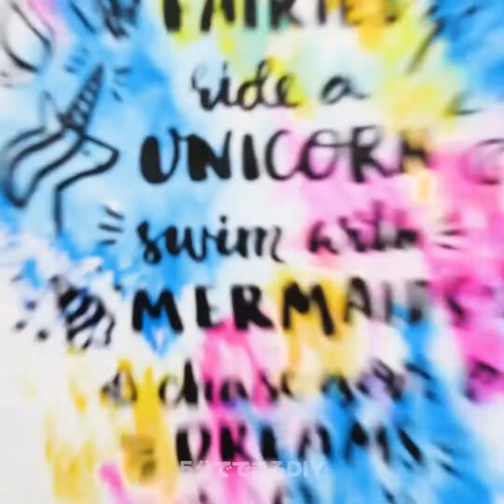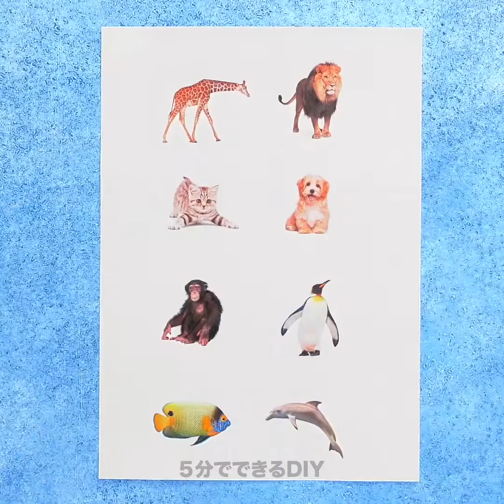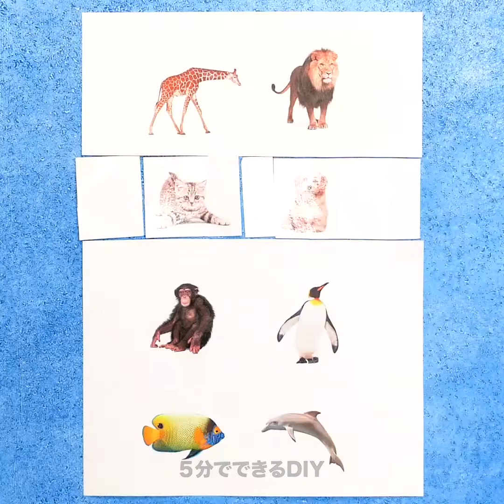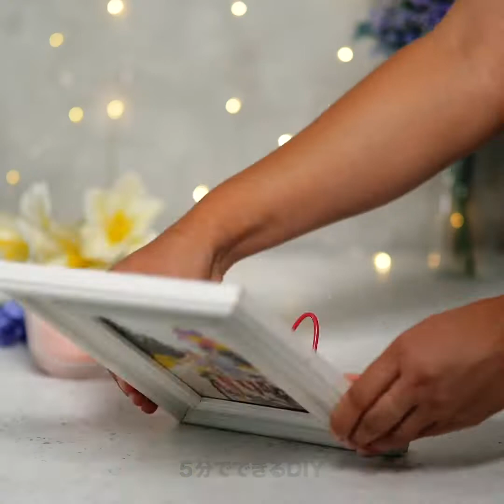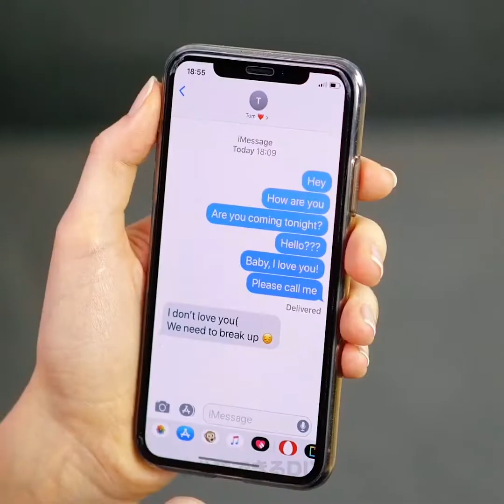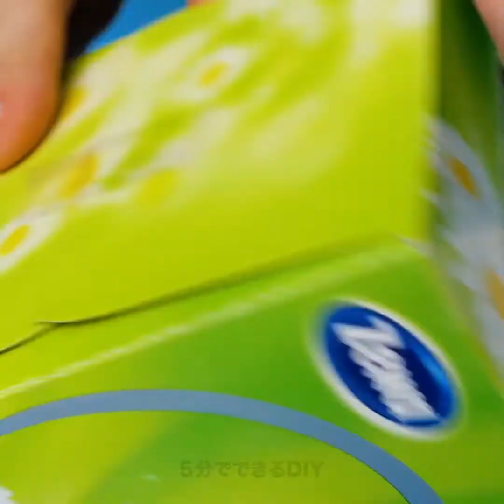身の回りのものを使った超賢いライフハック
タイムスタンプ:
00:04　マジックの意外な使い方
03:05　テープでできること
07:06　針金ハンガーのライフハック
10:14　トイレットペーパーの意外な使い方